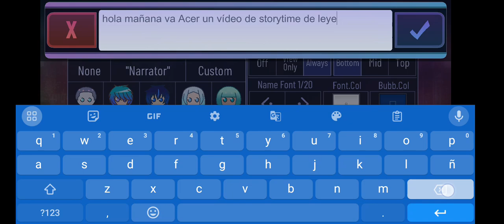speren a mañana estará bueno 😚😚💮💮🙀🙀